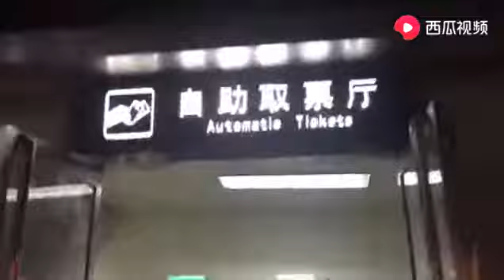正月初五，太原火车站纪实街景，从街道到车站空无一人！怕不怕？